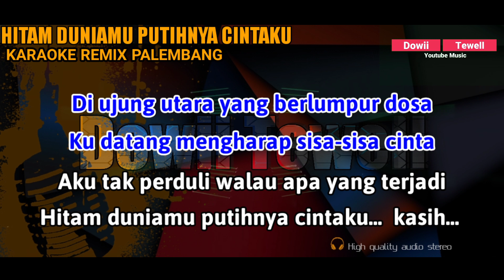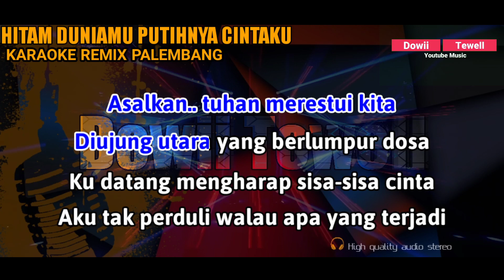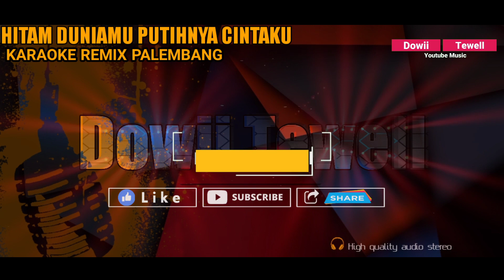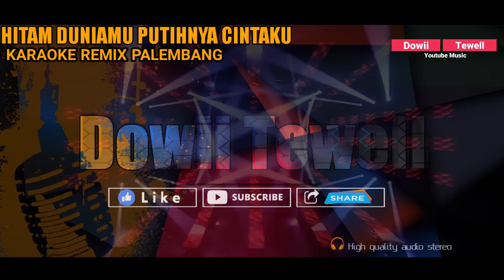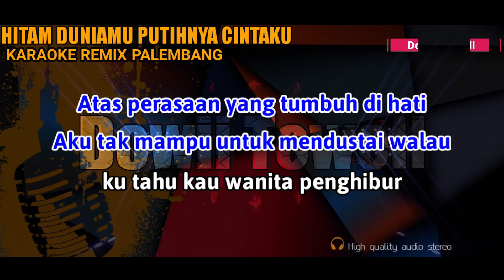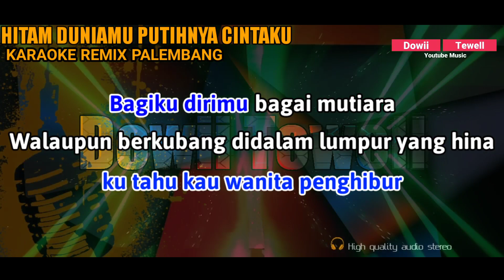HITAM DUNIAMU PUTIH CINTAKU || KARAOKE REMIX PALEMBANG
Title : Hitam Duniamu Putih Cintaku
Artist : Jhony Iskandar
Songwriter : Dowii Tewell
Songarranger : Dowii Tewell
Genre : Dangdut
Composer : Dowii Tewell music

Video : DT Record
Editor : Feri DT Record